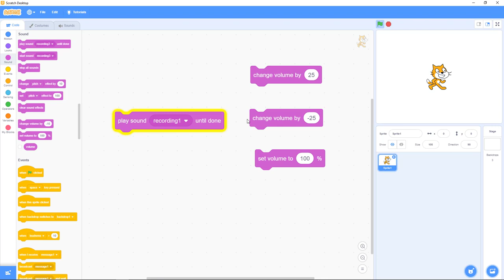Scratch 4.3: Sound, Changing volume